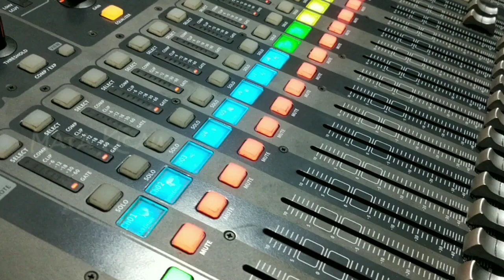Cahaya Menerangi Keraton, Saat Ustadz abdul somad Tiba di Keraton Sambas